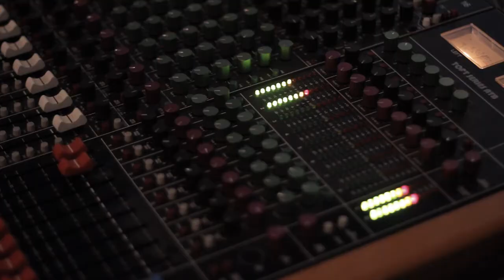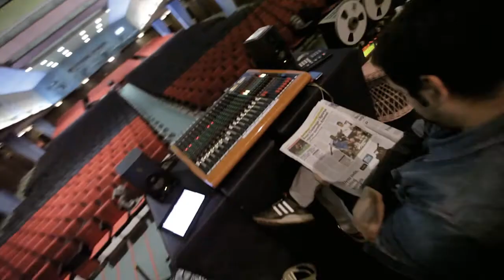Rochelle, Rochelle - Snimanje prvog singla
Video snimatelji: Igor Raguž, Vedran Tomac
Asistent tona, operator magnetofona: Tomislav Franjo Šušak
Snimio, miksao i masterirao: Branimir Tonković
Video montaza: Branimir Tonković

Zahvaljujemo: Davorka Begović (Kultura SC, Muzički Salon),
 Miodrag Gladović, hvala na trakama!